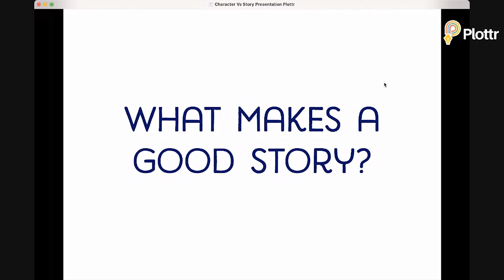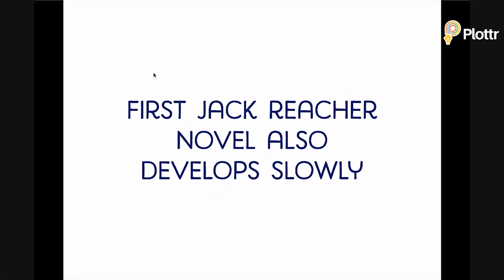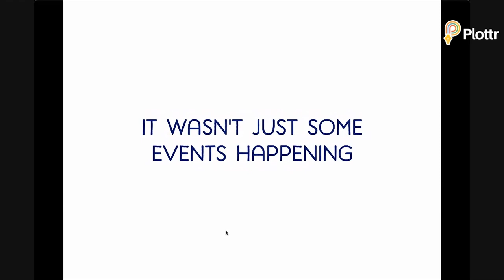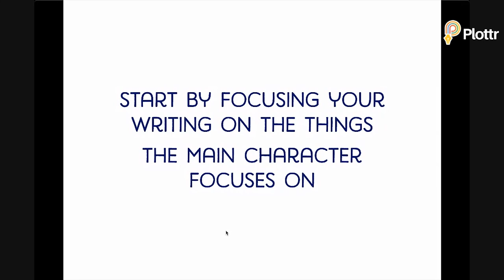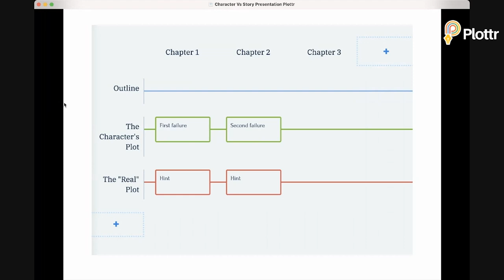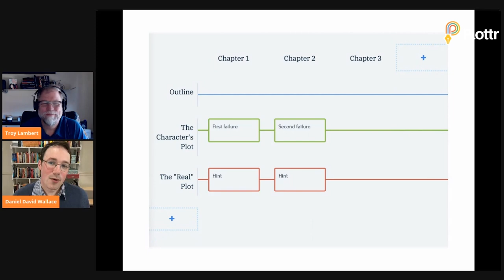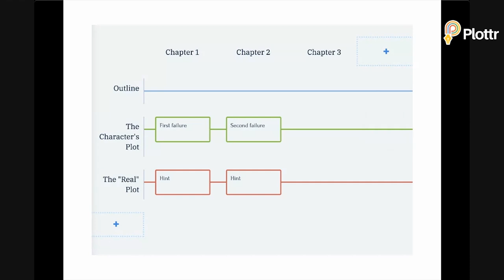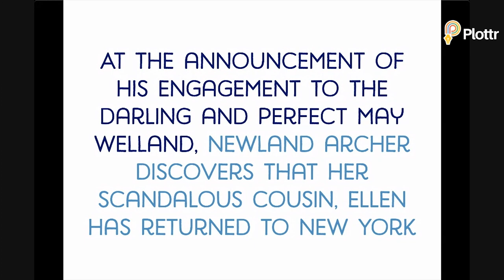How to Start a Story with Daniel David Wallace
In this episode of "Thursdays with Troy", novelist and book editor Troy Lambert interviews writing teacher Daniel David Wallace about how to map your story opening effectively using his idea of the "character's project" with examples from classic literature.